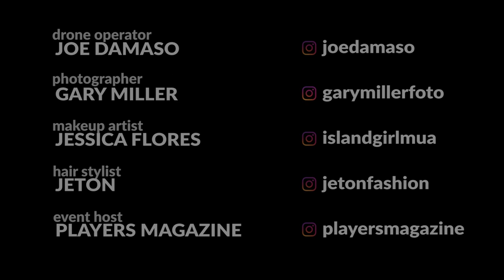Players Model Club Las Vegas 2017